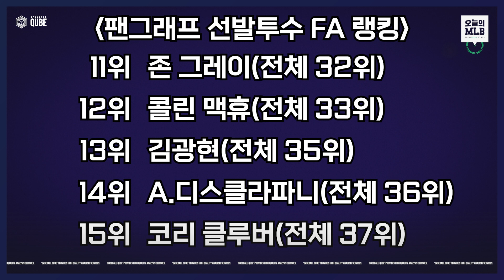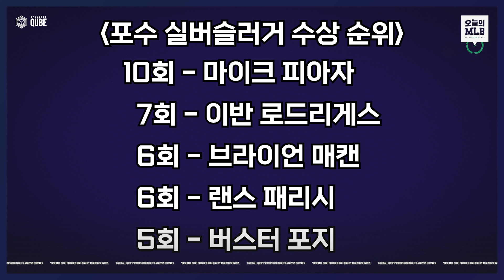에인절스의 에이스 영입 선언, 과연 믿어도 될까 | 인사이드 MLB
김형준의 인사이드 MLB